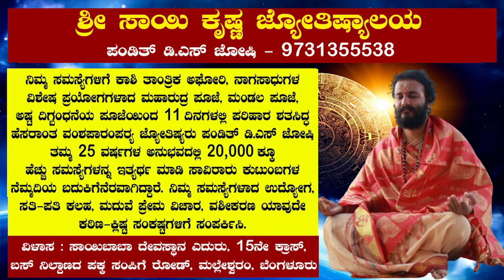ಮನೆಮಂದಿಯ ಕೋಪದ ಸ್ವಭಾವ ಹೋಗಲಾಡಿಸಬೇಕೇ..? ಹಾಗಾದ್ರೆ ಹೀಗೆ ಮಾಡಿ.. | Astrologer Pandith DS Joshi